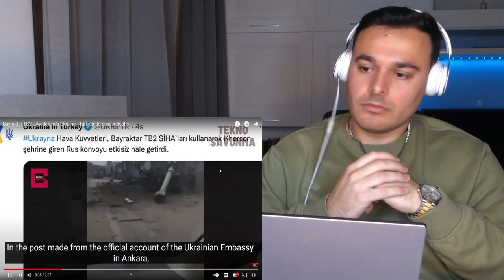Italian Reaction to 🇹🇷 Bayraktar TB2 UAV defends Ukraine - Turkish defense industry -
These are The 21 Newest Weapons of Turkey That Shocked The World

Turkish Army. av react show, silver button, turkey, travel, Music. Trend, YouTube. Turkey Trend, Turkish music, Turkey Military, Turkey Military Power

Bayraktar TB2 defends Ukraine

With the tension between Ukraine and Russia turning into war, the military moves of both sides draw attention.

Ukraine, which has strengthened its army especially with Western systems in recent years, bought Bayraktar TB2 UAVs from Turkey, produced by Baykar Teknoloji. An agreement was also signed for the production of Bayraktar TB2 in Ukraine.

In the post made from the official account of the Ukrainian Embassy in Ankara, it was stated that the Russian convoy that entered the city of Kherson was neutralized by using Bayraktar TB2 SİHAs. In the images, it is seen that the military vehicles and equipment in the convoy have become unusable. The images are interpreted as an artillery attack carried out with the marking made by Bayraktar TB2, rather than the direct use of Bayraktar TB2. With the laser marking made by Bayraktar TB2, effective strike opportunity is provided to fire support elements with guided ammunition.

In the statement made by the Ministry of Defense of Ukraine, it was reported that the targets south of Gostomel Airport were hit by Bayraktar TB2.

Grazie 🙏